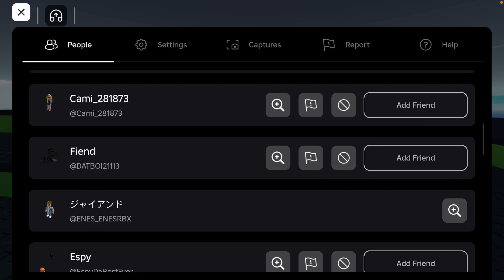Playing Natural disaster￼